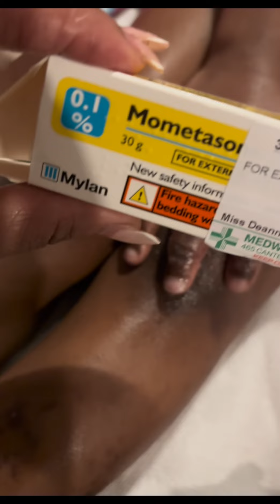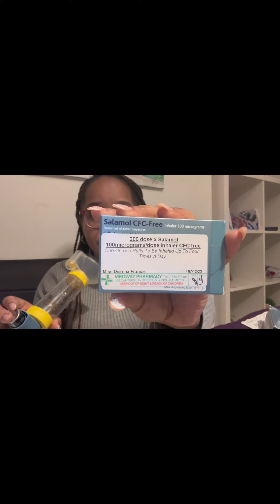ALLERGIES! ASTHMA! ECZEMA! AMBULANCE 🚑 ! SCARY 😧 our stories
Talking about my exciting life of looking after my daughter’s medical conditions! asthma eczema emergency breathing allergies please listen and share your thoughts.